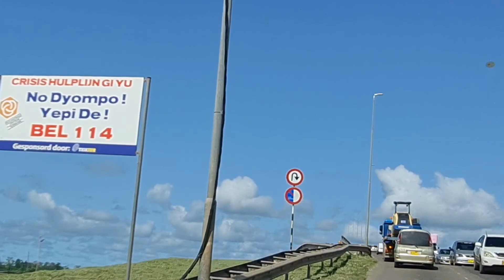Sambutan Bpk. Julang Pujianto Duta Besar Indonesia Untuk Suriname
Bpk. Julang Pujianto memberikan sambutan dalam peringatan imigrasi orang jawa di suriname yang ke 132. Kegiatan yang rutin tahunan merupakan bentuk identitas dan  rasa syukur akan perlindungan Tuhan walaupun jauh dari Indonesia relasi dan komunikasi dengan Indonesia masih terjaga dengan baik. Kegiatan ini juga merupakan bentuk pelestarian budaya jawa dan tradisi yang masih terjaga dengan baik dalam kehidupan jawa  di Suriname.